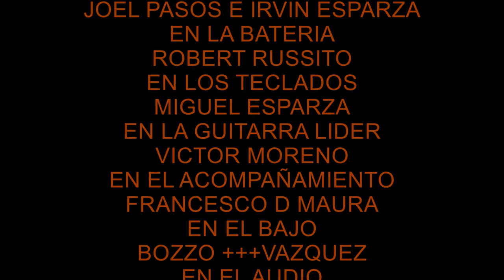DOLORES HIDALGO Primera Parte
Evento realizado 2 años antes del Bicentenario de nuestra Independencia.